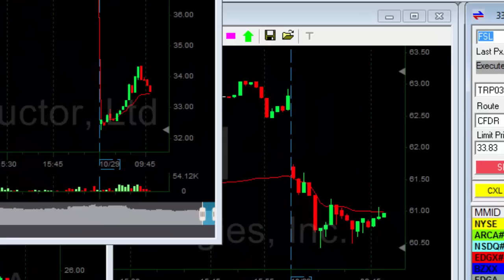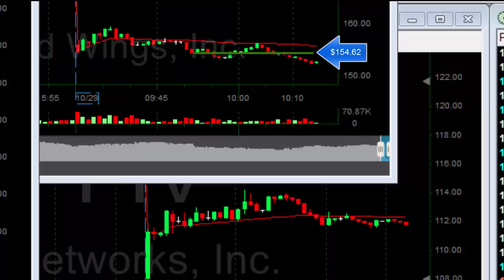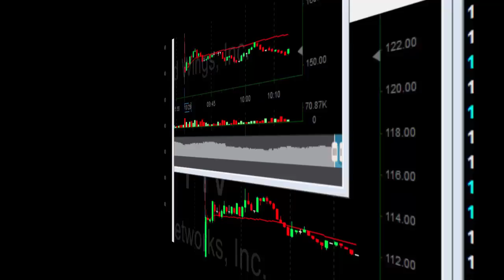Day Trading for $3,960 in 1 hour - Meir Barak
How to day trade for one hour and make $3,960.
Meir Barak day trading live on October 29th 2015.

Download the FREE "Part one" of my new day trading book "The Market Whisperer" or